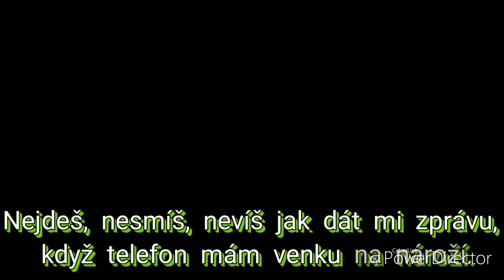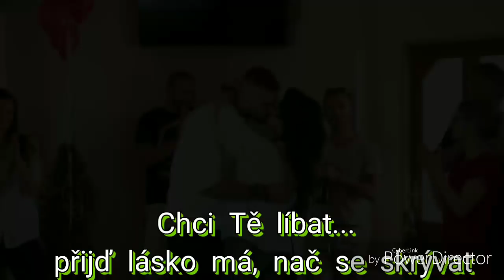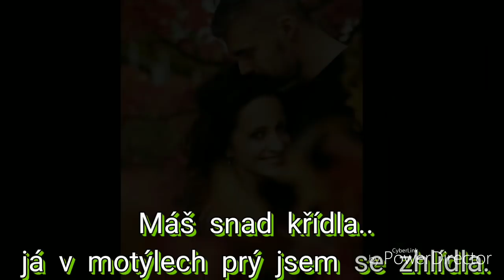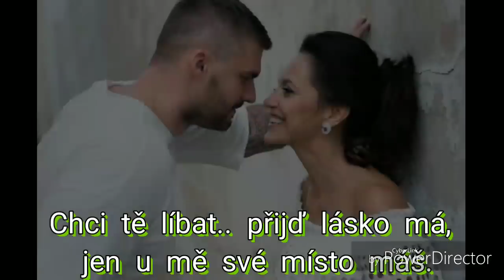Lucie Bílá - Chci Tě líbat | text